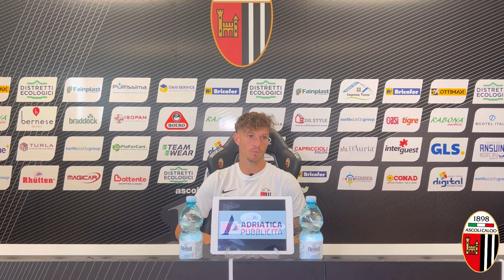Ascoli Calcio | Marcel Buchel intervista settimanale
MARCEL BUCHEL: “QUI MI SENTO A CASA. QUEST’ANNO LA SQUADRA È PIÙ FORTE, NON CI SONO TITOLARI”.